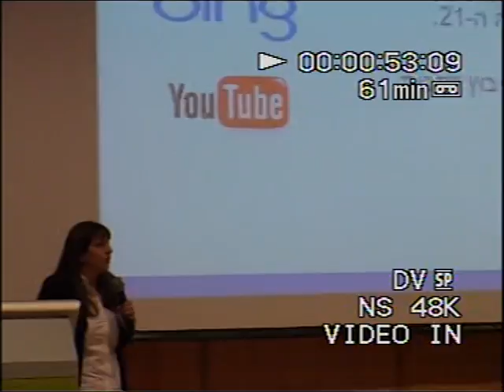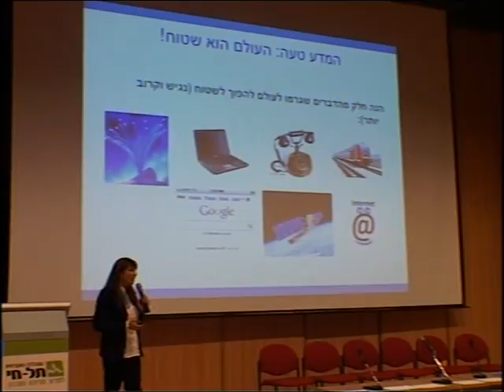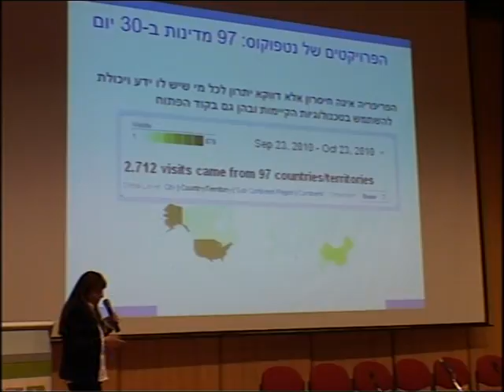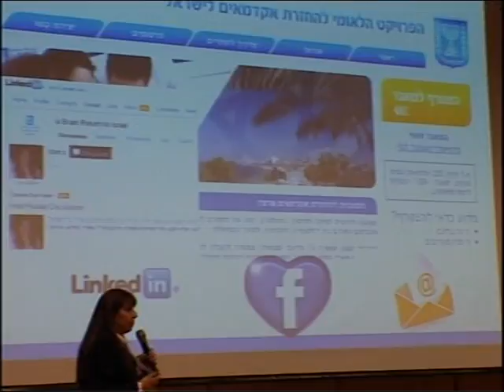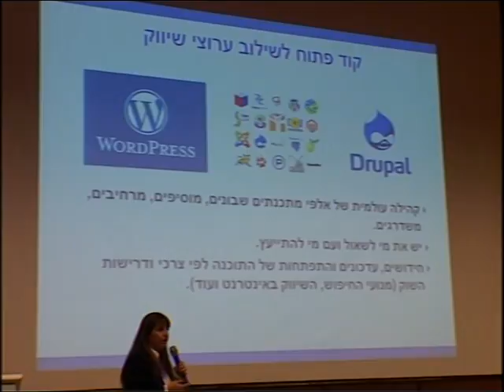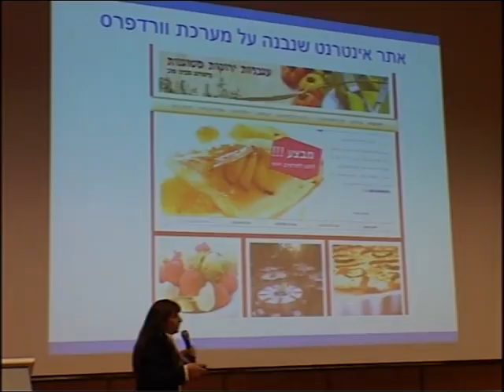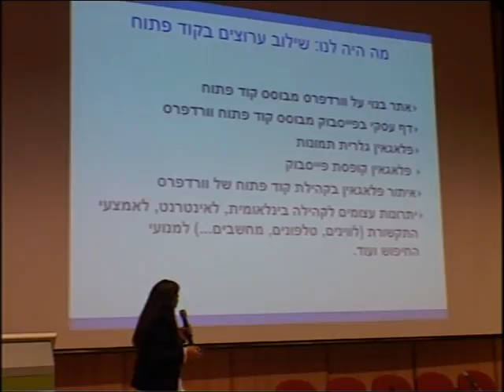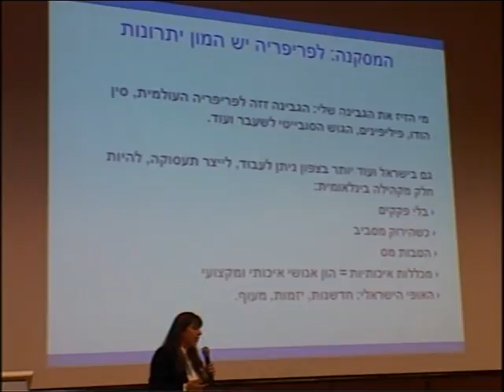קוד פתוח בגליל 2011 - שילוב ערוצי השיווק לקידום עסקים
"שילוב ערוצי השיווק באינטרנט לקידום עסקים" - חדווה גבאי netfocus